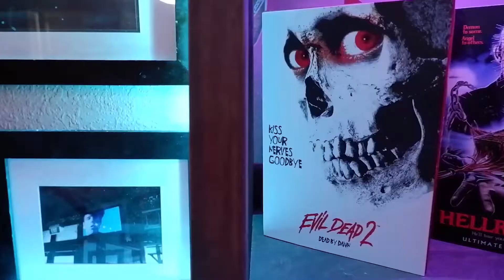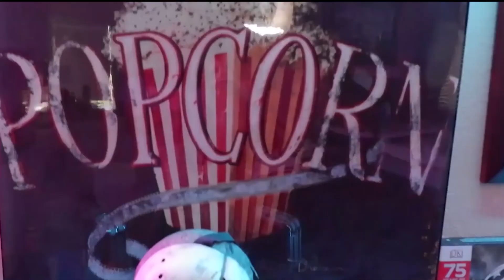Halloween 3: Season of the Witch -Movie Review and Impact-Hot Fresh Popcorn#31 A BrassReel Halloween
BrassReel Bobby reviews and discusses the too often forgotten sequel. "Halloween 3: Season of the Witch" OH YEAH